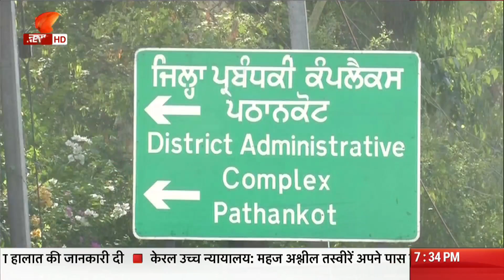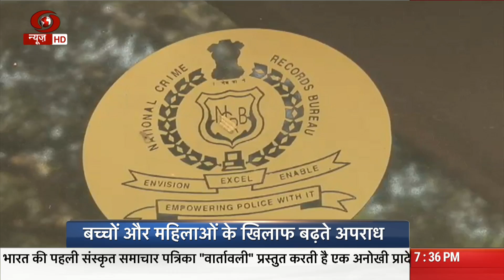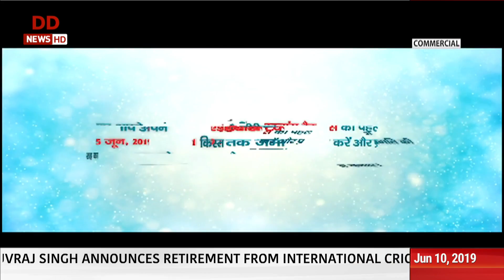Charcha Me: बच्चों और महिलाओं के खिलाफ बढ़ते अपराध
mबच्चों और महिलाओं के खिलाफ अपराध से जुडे दो महत्वपूर्ण फैसले आज अदालत से आए। जम्मू कश्मीर के कठुआ  दुष्कर्म मामले में पठानकोट की सत्र अदालत ने छः आरोपियों को दोषी करार दे दिया  जबकि एक आरोपी को अदालत ने बरी कर दिया। दोषी करार दिए गए अपराधियों में से तीन को अदालत ने उम्रकैद की सजा सुनाई है। इनमें दीपक खजूरिया, सांझी राम, प्रवेश शामिल हैं जिन्हें उम्रकैद दी गई है। जबकि मामले में संलिप्त पुलिसकमियों को पांच-पांच साल की सजा दी गई है।  मामले में दो धाराओं में 50-50 हज़ार रु. और  अन्य में1-1 लाख का जुर्माना लगाया है।  मामले में रोजाना आधार पर सुनवाई पंजाब के पठानकोट में जिला और सत्र अदालत में पिछले साल जून के पहले सप्ताह में शुरू हुई थी। हांलाकि एक कथित किशोर आरोपी के खिलाफ मुकदमा अभी शुरू नहीं हुआ है और उसकी उम्र संबंधी याचिका पर जम्मू कश्मीर उच्च न्यायालय सुनवाई करेगा।
वहीं दूसरी ओर झारखंड के दुमका में भी जिला अदालत ने 19 साल की एक युवती से बलात्कार के मामले में 11 आरोपियों को आजीवन कारावास की सजां और, 20-20 हजार रुपये का जुर्माने की सज़ा मुकर्रर की। अदालत ने कहा कि घटना निंदनीय है और समाज के खिलाफ ऐसे कृत्य में किसी तरह की राहत नही दी जा सकती।
ये दोनों फैसले फौरी तौर पर सुकून देते हैं लेकिन इस सब के बीच जब देश के अन्य हिस्सों से नाबालिग बच्चों, नवजात शिशुओं और महिलाओं के साथ हिंसा और यौन हिंसा की खबरें आती हैं तो मानवता भी चीत्कार उठती है। विकास के तमाम दावों के बाद भी ये जमीनी सच्चाई है कि हमारे समाज में बच्चों और महिलाओं के खिलाफ अपराध और यौन हिंसा में साल दर साल बढोत्तरी हो रही है। नेशलन क्राइम रिकार्ड ब्यूरो के आंकडें हमें चकित ही नहीं करते बकि इन कुकृयों का  भयावह रूप हमारे सामने लाते हैं।

-- भारत में वर्ष 2001 से 2016 के बीच बच्चों के प्रति होने वाले अपराधों में 889 प्रतिशत की वृद्धि हुई है. इन सोलह सालों में बच्चों के प्रति अपराध 10,814 से बढ़कर 1,06,958 हो गए.।
--राजधानी दिल्ली में ही ये अपराध वर्ष 2001 में 912 से बढ़कर वर्ष 2016 में 8,178 हो गया। राज्यों में कर्नाटक ओडीशा, तमिलनाडु  महाराष्ट्र उत्तर प्रदेश और मध्य प्रदेश में आंकड़े भेहद भयावह हैं।
देश में पिछले सोलह सालों में बच्चों के प्रति अपराध के कुल 5,95,089 मामले दर्ज हुए, सबसे ज़्यादा मामले मध्य प्रदेश में दर्ज हुए । वहीं दूसरे राज्य जैसे उत्तर प्रदेश, महाराष्ट्र  दिल्ली और छत्तीसगढ़ ऐसे आंकड़ों  में बी एक दूसरे को मात देते नज़र आते हैं।
-- अपराधों से अलग अगर यौन अपराध की बात करें तो स्थिति रोंगटे  खडे कर देते हैं। 21वीं सदी के पहले सोलह सालों में बच्चों से बलात्कार और गंभीर यौन अपराधों की संख्या 2,113 से बढ़कर 36,022 हो गई यानि इस दौरान यह  वृद्धि 1705 प्रतिशत रही।

वर्ष 2001 से 2016 के बीच के सोलह वर्षों में भारत में बच्चों के बलात्कार और यौन अपराध के कुल 1,53,701 मामले दर्ज किए गए. जहां बच्चों से बलात्कार और गंभीर यौन उत्पीडन (पॉक्सो के तहत) सबसे ज़्यादा मामले दर्ज हुए, उनमें मध्य प्रदेश में 23,659, उत्तर प्रदेश में 22,171, महाराष्ट्र में 18,307,  छत्तीसगढ़ में 9,076  और दिल्ली में 7,825 मामले दर्ज हुए।
,42,795 मामले दर्ज हुए, जो बढ़कर 2016 में 3,38,954 हो गए। महिलाओं के खिलाफ बलात्कार के जहां 2001 में कुल 16075 मामले दर्ज हुए वहीं ये आंकड़े 2016 में 39068 हो गए जिनमें से 16863 मामले 18 साल से कम उम्र की लड़कियों के साथ दर्ज हुए।
 क्या ये आंकड़े किसी सभ्य समाज पर कालिख नहीं लगाते? और ऐसी भयावह स्थिति तब जबमौजूदा  सरकार ने महिला और बाल अपराध के कानूनों को और कड़ा बनाया और पॉक्सो एक्ट के तहत अपराधी को सज़ा ए मौत तक की सज़ा मुकर्रर का भी अधिकार अदालतों को अब हासिल है। लेकिन विडंबना ये कि भारत में बच्चों से अपराध के अदालत में परीक्षण लंबित मामलों की संख्या साल 2001 के 21,233 लंबित प्रकरणों की संख्या से बढ़कर साल 2016 तक लगभग 11 गुना बढ़कर 2,27,739 हो गई है।
बच्चों और महिलाओं से होने वाले अपराधों का सबसे कुरूप पहलू ये भी है कि  बलात्कार के घटित हुए करीब 95 प्रतिशत मामलों में अपराधी कोई परिचित,करीबी  व्यक्ति या रिश्तेदार होता है। ऐसे में बच्चे और महिलाएं किन पर और किस हद तक विश्वास कर सकती हैं?

आज के समाज और मौजूदा वक़्त की सबसे बड़ी चुनौती है कि कडे कानून होने के बावजूद इन घटनाओं पर लगाम कैसे लगे?
कानून परिवर्तन के बाद भी समाज में नर पिशाचों की मानसिकता परिवर्तन कैसे हो?
महिलाओं और बच्चों के खिलाफ हिंसा पर रोक का काम क्या सरकार और अदालतों का है या ये हमारे समाज का भी सरोकार है?